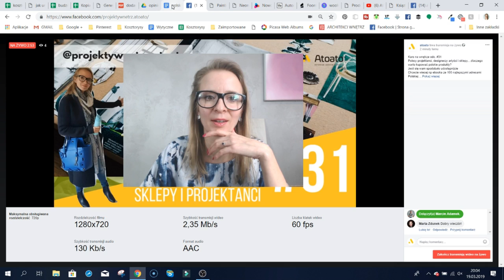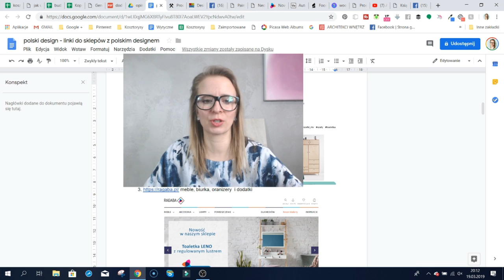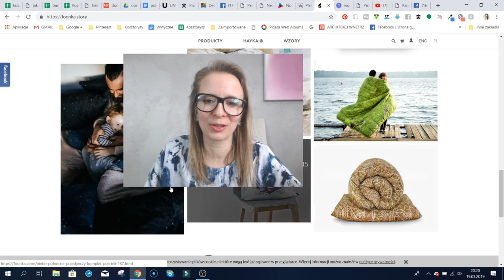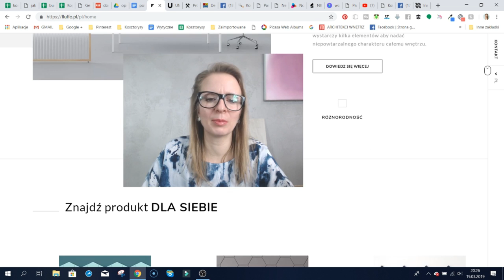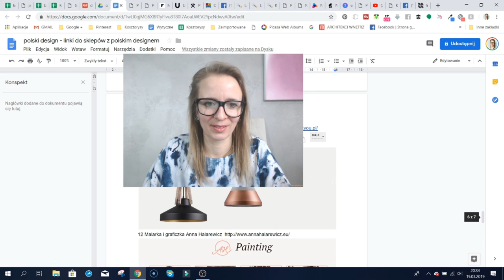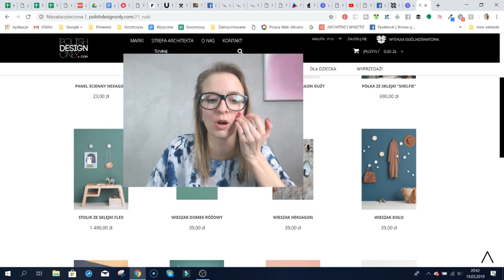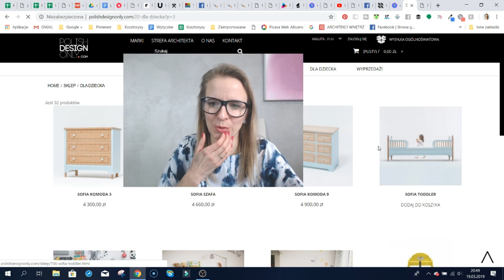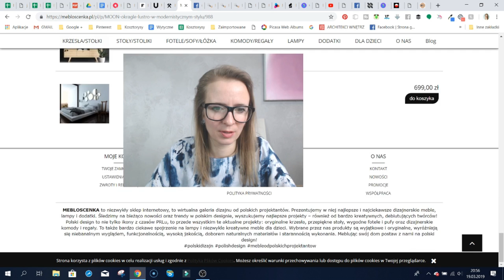Sklepy z polskim designem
Kurs na wnętrze odcienek #31 to cykl darmowych livów, które odywaja się co wtorek na fb @projektywnetrz.atoato Polski design gdzie go szukać? Ciekawe sklepy i projektanci.

📔Moja Książka Od inspiracji do aranżacji. Czyli jak pięknie